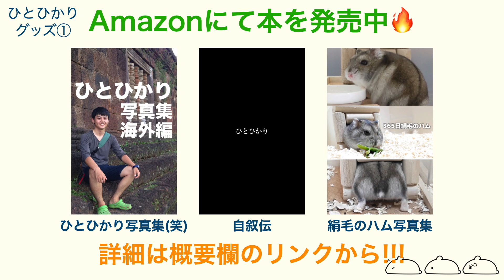ハムスターにプレゼントが届きました&ハムスターケージ3つ掃除します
柔ごこち

20代後半男性のvlog

むちゃかわいいハムスターを限定公開中

【グッズ】
▼SUZURI

プロフィール、学歴や職歴などご確認ください。

【プレゼント送付方法】
厚かましいですがプレゼントいただけると喜びます。
開封動画(vlogで公開)にてお礼をさせていただきます。